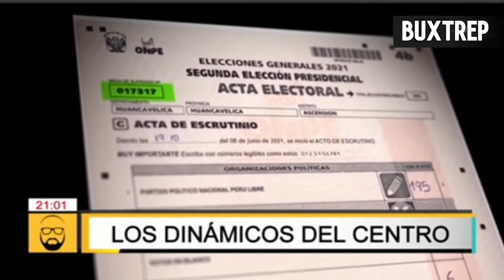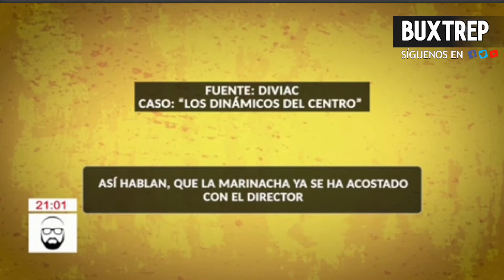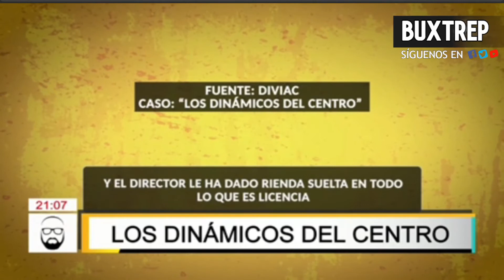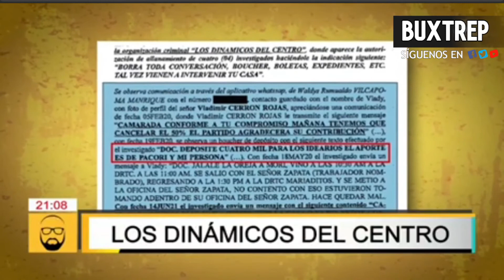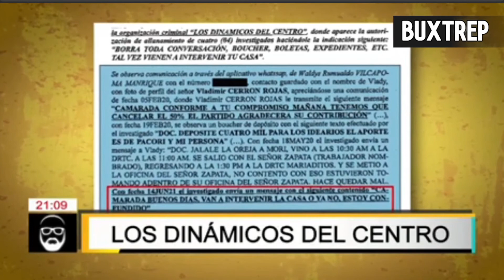Claudia Toro con Beto Ortiz en BetoASaber: La organización criminal Perú Libre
Claudia Toro en BetoASaber: La organización criminal Perú Libre, es una partido fachada para lavar dinero producto de la corrupción, un partido sobre el que pesa denuncia de fraude, suplantación y firmas falsas en actas